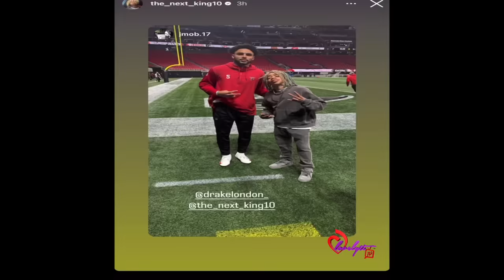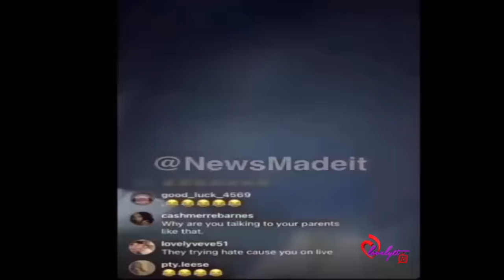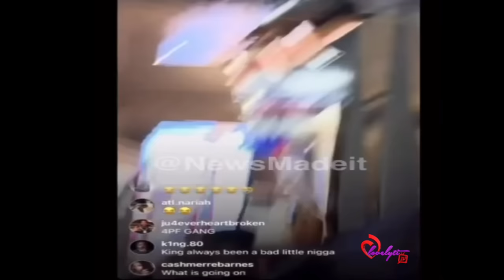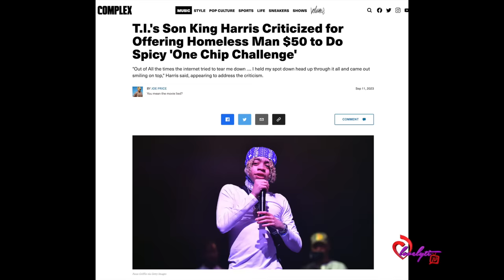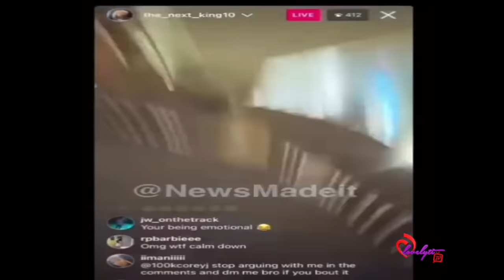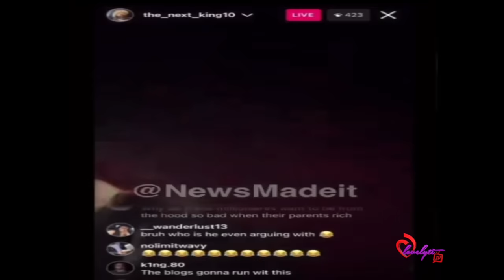T.I.'s Son King Gets Into A Heated Altercation On Instagram Live With BOTH Of His Parents!